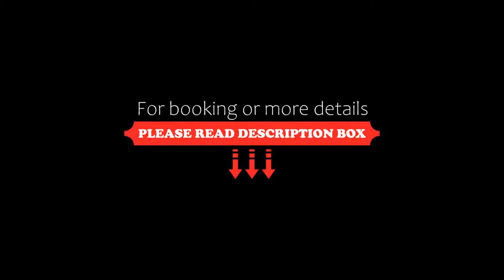Lake Paradise Mahabaleshwar, Mahabaleshwar, India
About Property:
You're eligible for a Genius discount at Lake Paradise Mahabaleshwar! To save at this property, all you have to do is sign in.
Located in Mahabaleshwar, 3.2 km from Lingmala Falls, Lake Paradise Mahabaleshwar features views of the mountain. Among the facilities of this property are a restaurant, a 24-hour front desk and room service, along with free WiFi throughout the property. The hotel features family rooms.
All units at the hotel are equipped with a seating area, a flat-screen T...
Property Type: Hotel
Address: Near Venna Lake Panchgani Mahabhaleshwar Road, 412806 Mahabaleshwar, India
Searching For
1. Lake Paradise Mahabaleshwar - Mahabaleshwar - India
2. Lake Paradise Mahabaleshwar - Mahabaleshwar - India Address
3. Lake Paradise Mahabaleshwar - Mahabaleshwar - India Rooms
4. Lake Paradise Mahabaleshwar - Mahabaleshwar - India Amenities
5. Lake Paradise Mahabaleshwar - Mahabaleshwar - India Offers and Deals
Audio Credit:
Track Title: Subway Dreams
Artist: Dan Henig